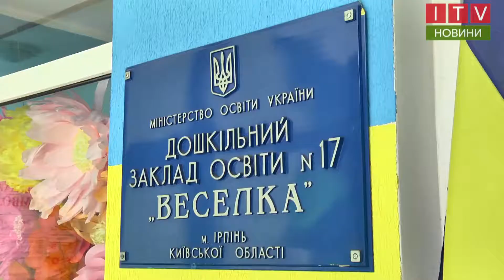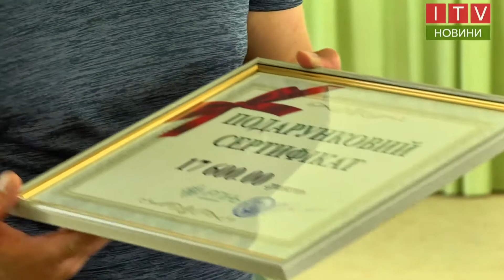Дитсадок «Веселка» у Гостомелі відзначив своє сорокаріччя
Гостомельський дитячий садочок «Веселка» відзначив 40-річний ювілей. З нагоди свята заклад прийняв від ірпінської влади не лише вітання, але й вирішення болючих багаторічних проблем.